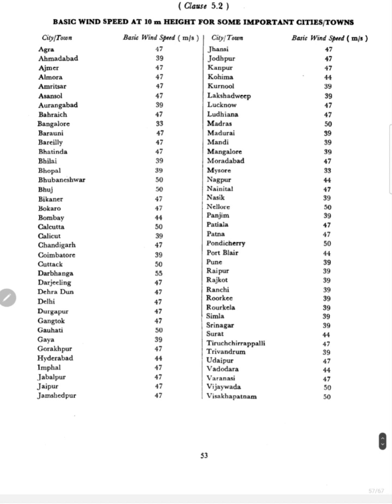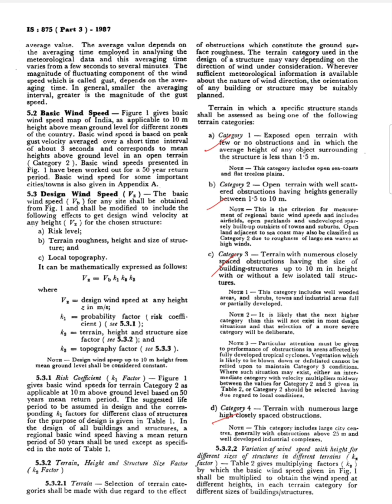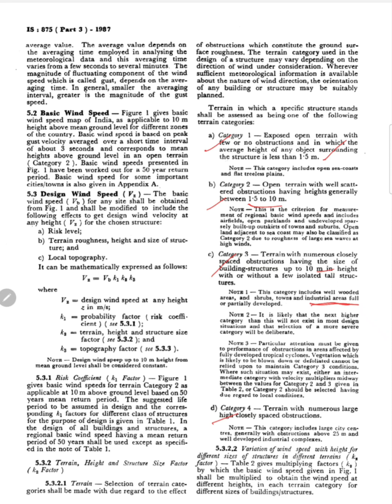Design of steel structure module 5 lecture 1-Roof Trusses